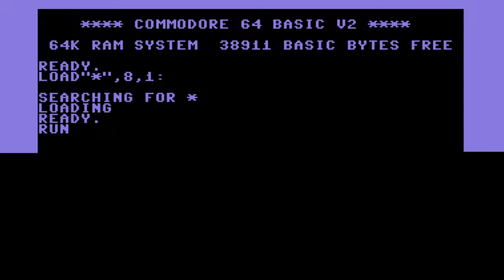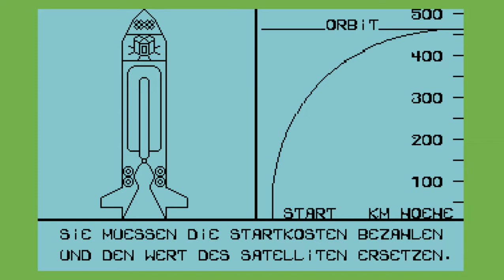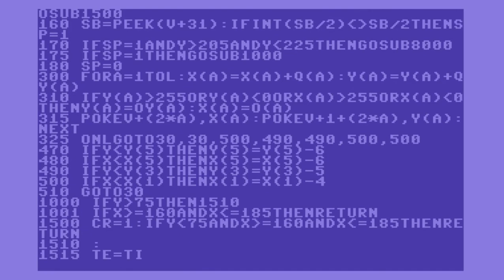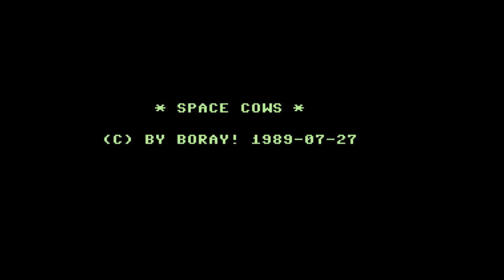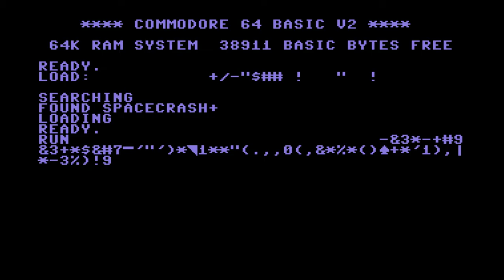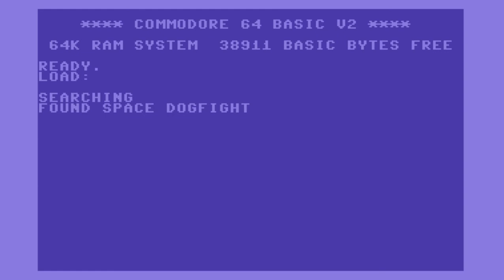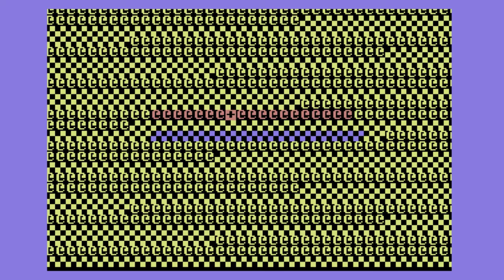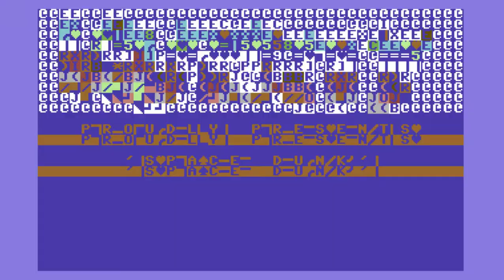C64 "Space" Games (part 2)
0:00 SPACEBOMB - Don't-touch-the-walls maze game. Unlucky in that I died in just 13 seconds.

0:52 SPACE BATTLE II - Strategy game that takes getting to grips with. By Old Charterers.

2:45 SPACE BUSINESS - Launch-the-rocket game. Needs manual.

4:52 SPACE CAVERN - I begs Mike to tell me what the hell the controls are?!

5:21 SPACE CARDS - Match-the-images game for 2-5 players. Pet Shop Boys' It’s A Sin is the theme music for some bizarre reason. Created by Tommi Tenhula Hoops.

7:20 SPACE CAVERNS - A.K.A. Aliens from Subterrania. Shoot the aliens that can pass through walls. Not exactly a minivan trek.

8:06 SPACE CHALLENGE - Get your ship from the top to the bottom while dodging things that increase with each level. Made in Quinine Land.

10:19 SPACECHESS - Am speechless.

11:04 SPACECHEM NANO - Mouse doesn't work with emulator. DOH!

11:52 SPACE CHASE - Two-player only duel game created by Ficus (a fig-tree?). Decent graphics.

12:26 SPACE COMETS - Shoot the comets. Yawn.

13:42 SPACE CONDORS - Shoot the flashing condors. Dirty bastards. Mashed jihad biz, here.

15:07 SPACE COMBAT - Nice quote. Two-player only duel game.

15:45 SPACE COMMAND - SEUCKer by Ryan Chenery.

16:51 SPACE CONTROL - SEUCKer that seems impossible due to escapees from The Langoliers.

17:34 SPACE COWS - Very blue but not very bovine. By a strange Persson.

18:33 SPACE CRAP: THE CURSE OF THE YELLOW BALL - At least it knows what it is. Quite comical. By Colette Ironorbit and Chrissy Ardabil.

19:16 SPACE CRAP ZERO: ATTACK OF THE PURPLE BALLS - Prequel to the above.

20:20 SPACE CRAP III - Sequel to the above. Don't know what to do, though.

21:05 SPACE CRASH - Another one where I'm perplexed. Nice trees, I guess. By Clem Hotstar, Jr.

21:51 SPACECRASH - Couldn't be easier. By Mr. Loempia & Mr. Shanghai (I'm not anagramming this, either).

22:46 SPACE CRUSADE - You probably know this one.

24:46 SPACE DEVIL - By the appropriately-named Christian Wurzer. Nice game over face.

26:19 SPACE DEBRIS - Chuck Norris, a lot of waiting, and then a venus ship-trap. Explosion looks like an oil spill.

27:12 SPACE DEFENCE - Cone shoots raining X-Boxes against scrolling grid. By Terebene Supporters.

27:58 SPACE DEMONS - No point to this. Literally. By Elton Minima.

28:33 SPACE DOGFIGHT - Text-based action game. Skippit.

29:29 SPACE DODGER - Seems I dodged the whole point. Skippit

30:08 SPACE OUT - Unfinished game that might have been interesting. By Steve Morrow who has a channel on here.

30:39 SPACE DOCK - Get to the "USA" while dodging the other dopey ships. By Kevin Mykytyn.

31:40 SPACE DODGE - Meh. Forget it, Norway Girls.

32:09 SPACE DOUBT - You probably know this one. Nice. By Jay Derrett.

33:00 SPACE DROP - Very '80s intro but very silly game. Warren Lacked, in this case.

35:25 SPACE DASH - Like Wizard of Wor but really a bore.

36:53 SPACE DUEL - Another two-player dueller. Nice graphics.
Cracked on my birthday, oddly enough. By Marco Mietta.

37:49 SPACE DUEL - Ditto. But I don't get the controls, Gregg Peele.

38:06 SPACE DUEL - Ditto. By Charmaine Temple and Ernest Pavement.

38:36 SPACE DUNK - Indiana Jones must shoot his way off the planet before the timer runs out. Not bad, Bert Ropes.

39:47 SPACE EMPIRE - Just colourful loading bars as it doesn't work. DOH!